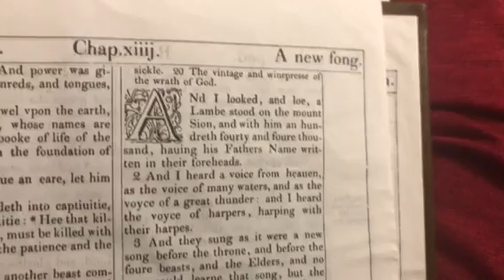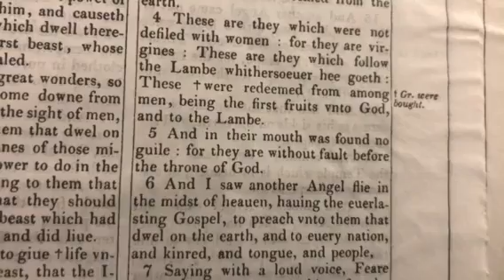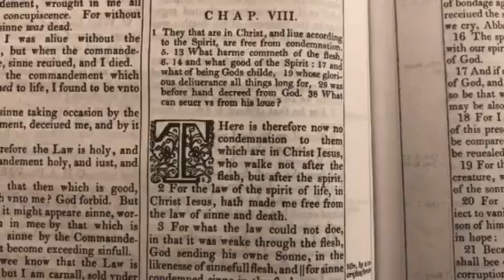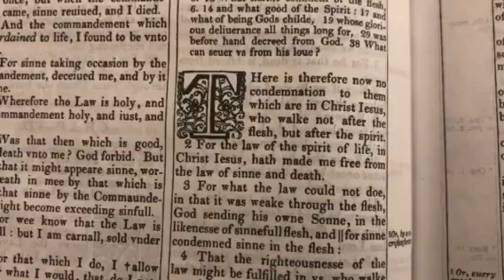PSALMS 51:9 BA HA LASHAWAN QADASH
Romans 8:28-30
28 ¶ And we know that all things work together for good to them that love God, to them who are the called according to his purpose.
29 For whom he did foreknow, he also did predestinate to be conformed to the image of his Son, that he might be the firstborn among many brethren.
30 Moreover whom he did predestinate, them he also called: and whom he called, them he also justified: and whom he justified, them he also glorified.